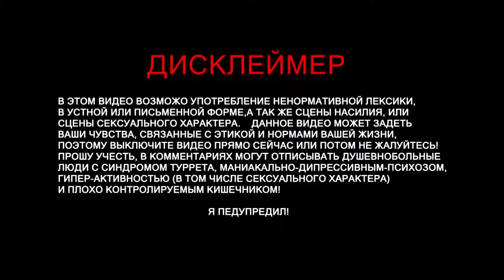Alien: Isolation Прохождение Часть 20: Отключить кабель